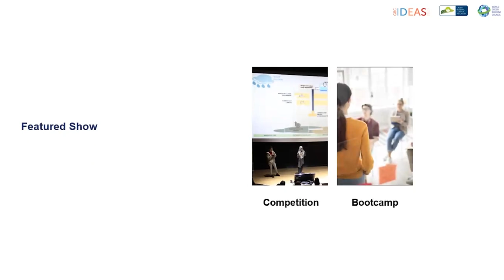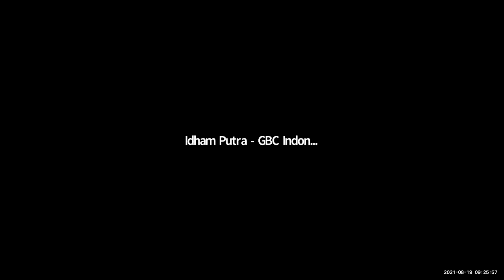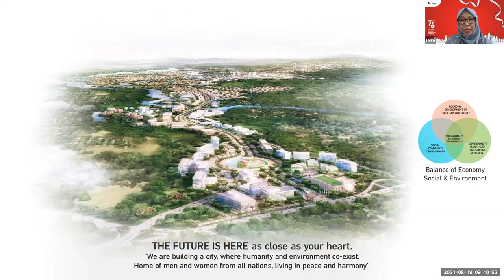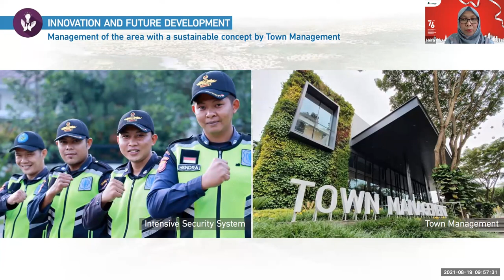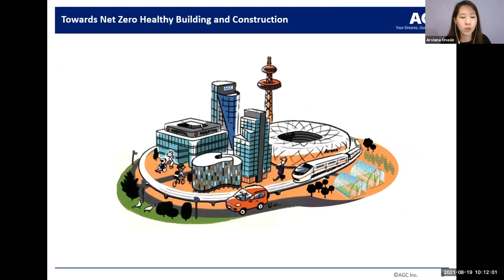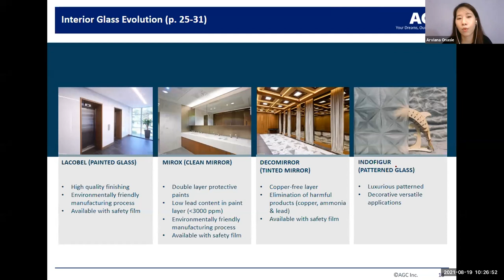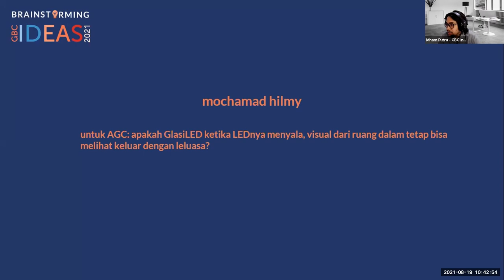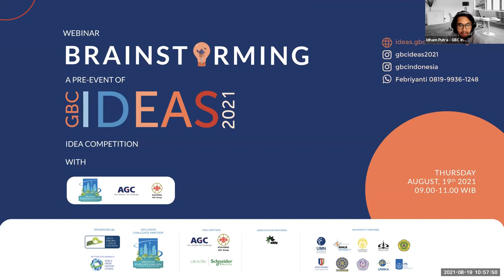Brainstorming. A Pre Event of GBCIdeas 2021 | Webinar Sesi 2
Brainstorming Sesi 2 ini membahas tentang lahan di Kota Baru Parahyangan yang digunakan dalam lomba dan material kaca ramah lingkungan dari Asahimas, AGC Group yang dapat diterapkan pada desain peserta GBCIdeas 2021.